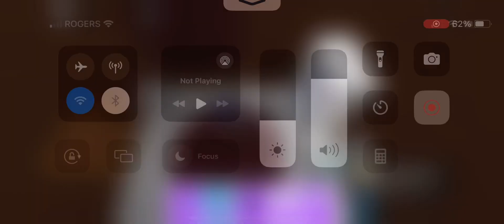How to get magenta marker#